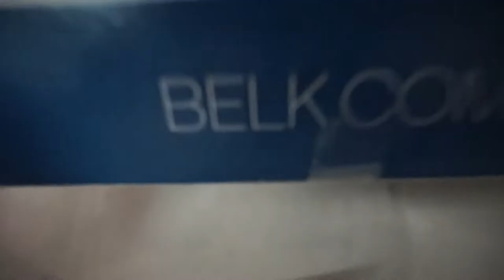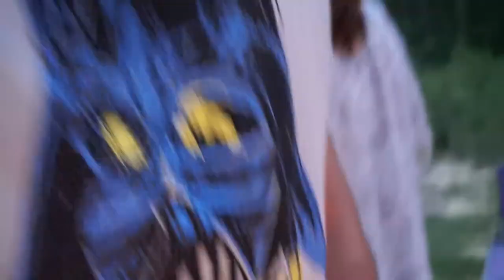Homemade pizza and s'mores night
Sisters came over for a fun triple date! Homemade pizzas, s'mores, kittens, french press coffee and scary campfire stories.